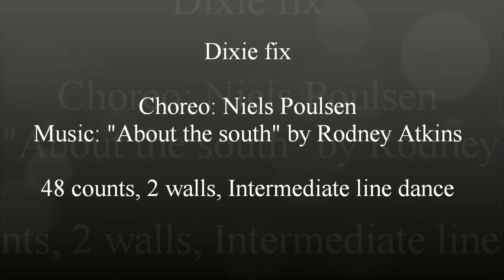Dixie fix - Niels Poulsen (10/2021) - teach and learn with Anke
Choreo: Niels Poulsen (10/2021), Music: "About the south" by Rodney Atkins,
48 counts, 2 walls, Intermediate line dance